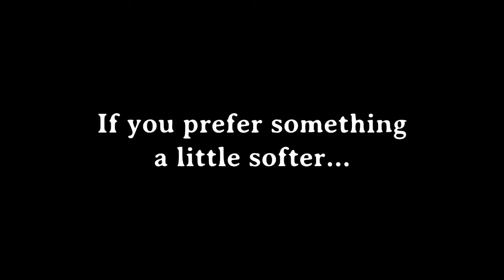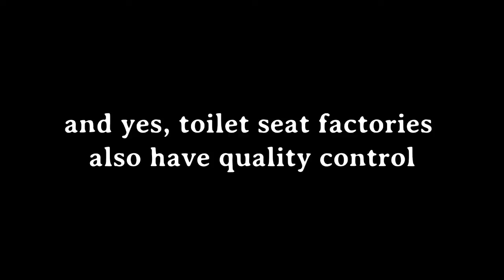Home-Made "How It's Made" TOILET SEAT EDITION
All the answers to your burning questions.